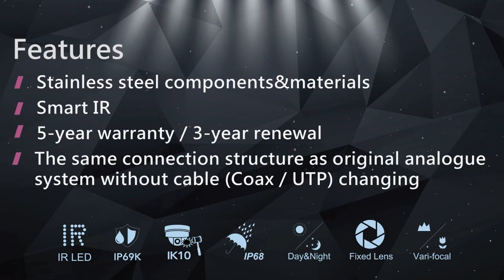HI SHARP Camera CQ Series